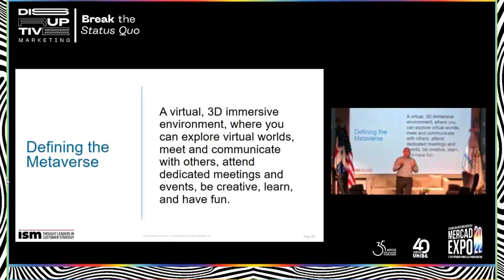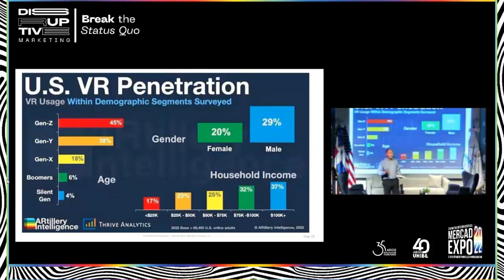The Metaverse Defined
Barton Goldenberg defines the term "Metaverse".

He also discusses the VR Penetration rate for US Age Demographic Segments (Gen Z, Y, X, Boomer and Silent Generation).